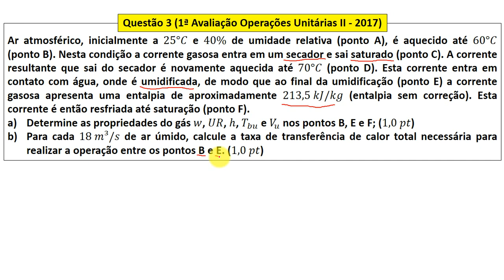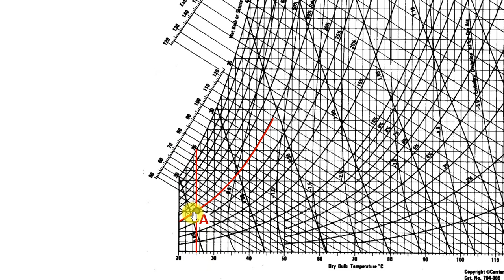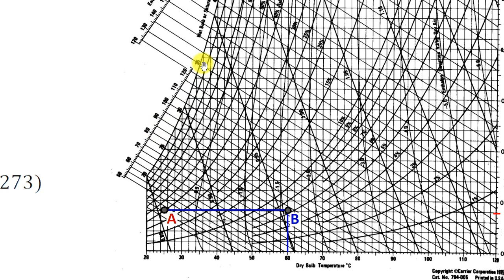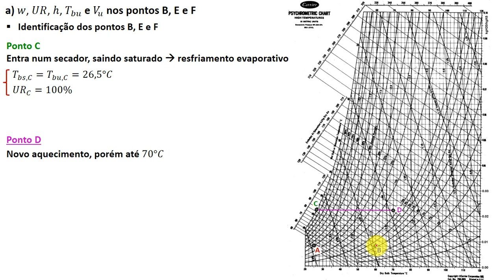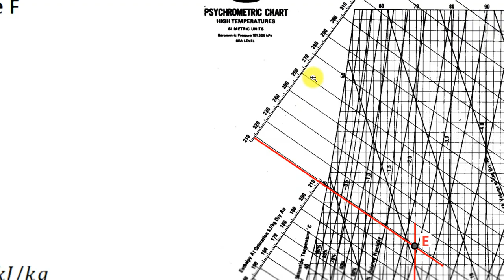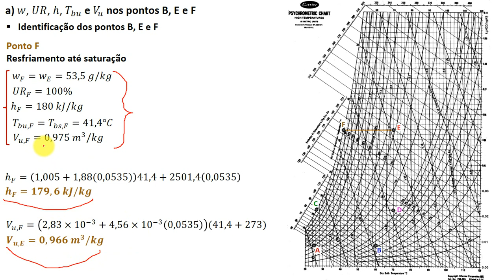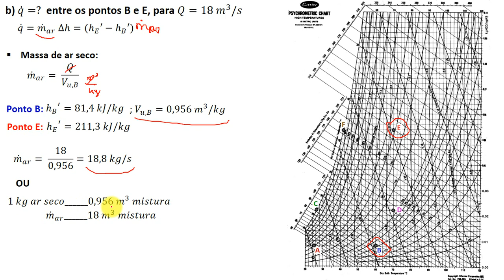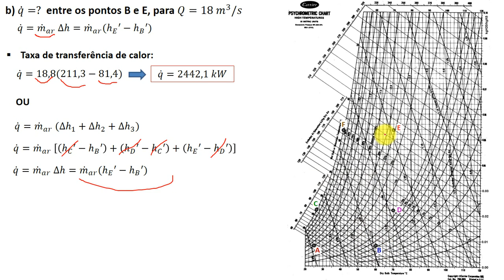Psicrometria - Problema resolvido (Prova 2017)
Problema que aborda variação nas condições psicrométricas do ar úmido.